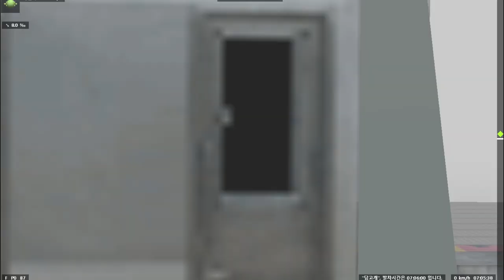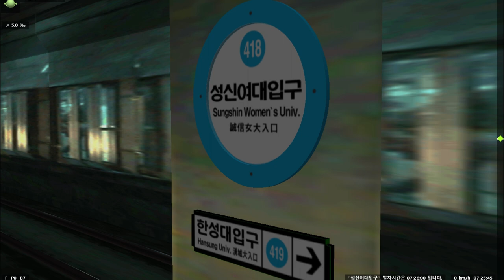[BVE5] 수도권 지하철 4호선 1편 당고개 - 서울역 운행영상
이번 영상은 TSL팀에서 제작한 BVE5 수도권 지하철 4호선 전구간 노선입니다. 1편으로 당고개-서울역 구간이 먼저 올라갑니다. 총 3편으로 구성될거같습니다. 재밌게봐주세요!!

🖥️ MY PC
▶ CPU : Intel(R) Core(TM) i7-8700 CPU @ 3.20GHz
▶ GPU : NVIDIA GeForce GTX 1060
▶ RAM : 16GB